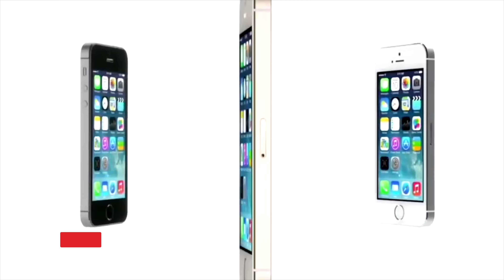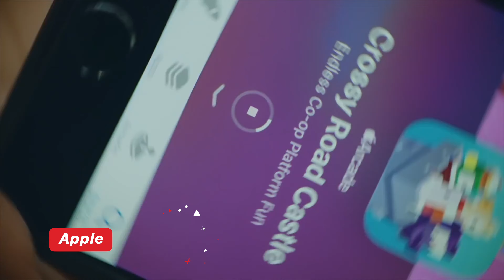iPhone SE 4 БУДЕТ ТОП!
Линейка iPhone SE на мой взгляд самая спорная, особенно модель 2022 года, в этом видео собрал все слухи о новой модели.